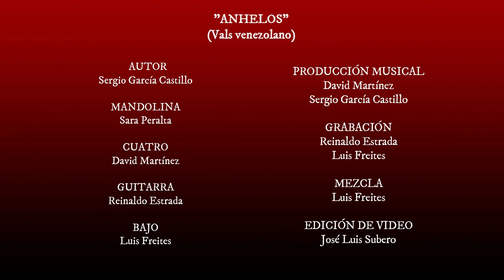“ANHELOS” Vals venezolano Autor: Mtro. Sergio García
Anhelos es un hermoso y sublime vals de la nueva producción musical del talentoso Maestro aragüeño Sergio García, que ha reunido a cuatro destacados Músicos de gran trayectoria para deleitarnos con este maravilloso trabajo.
Mtra. Sara Peralta (Mandolina)
Mtro.Reinaldo Estrada(Guitarra)
Mtro.Luis Freites(Contrabajo)
Mtro.David Martínez(Cuatro). Agradecidos al maestro José Luis Subero por la presente edición. Maracay, 12 de Mayo del 2022.